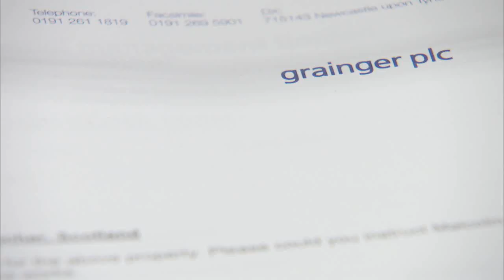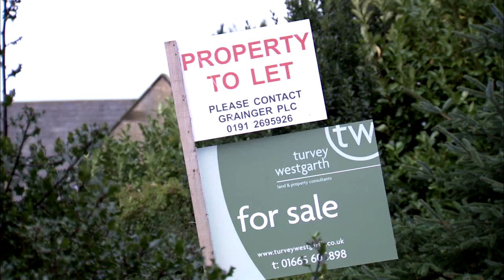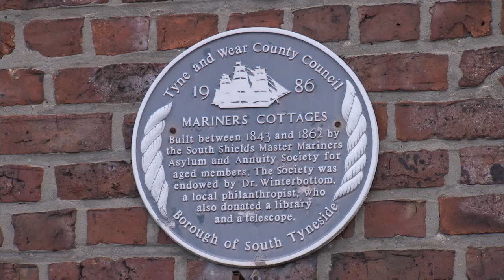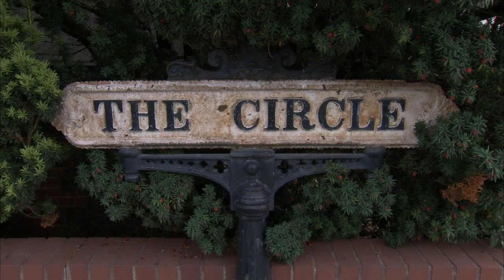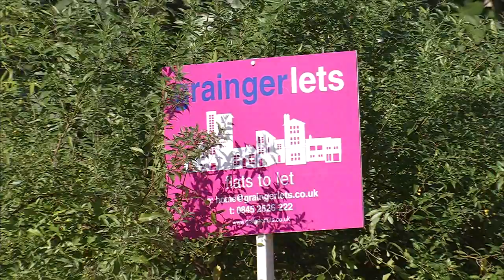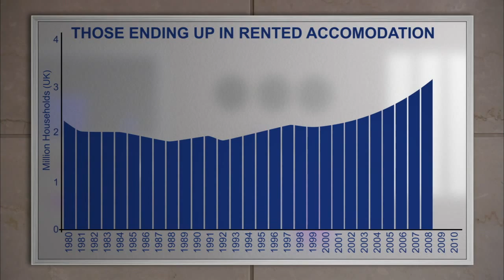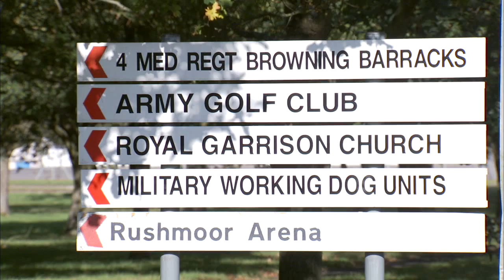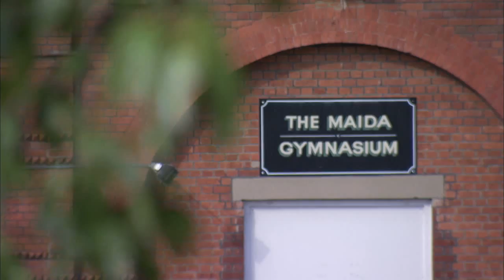Grainger plc - Centenary Film